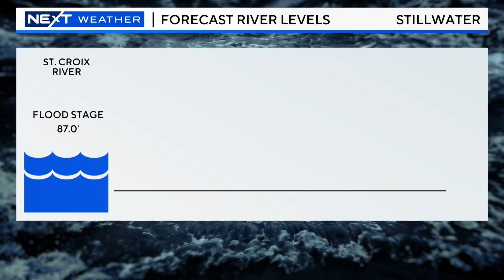When rivers around Minnesota will crest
Flooding rivers have already crossed roads and overwhelmed land, but many rivers are still waiting to crest.